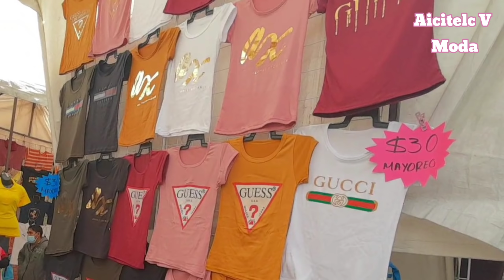CHICONCUAC ROPA DE $25 $30 $35 ROPA BARATA PARA HACER NEGOCIO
Hola chicas y chicos bienvenidos a Aicitelc V Moda en donde hoy estaré haciendo un recorrido por el mercado de chiconcuac Edomex, acompáñame a ver lo que se puede encontrar en ropa buena, bonita y barata.

COMPARTE 🥰🥰😘😘😘